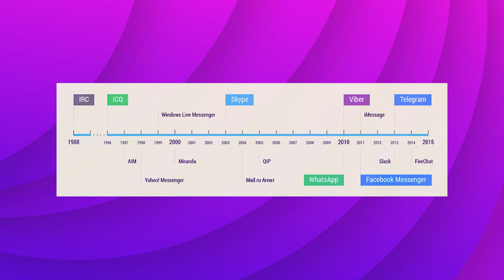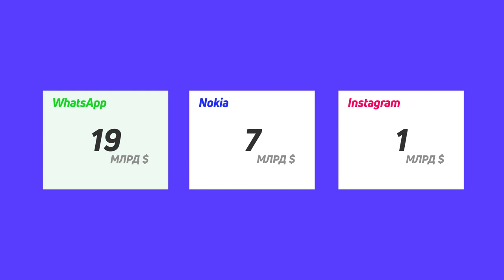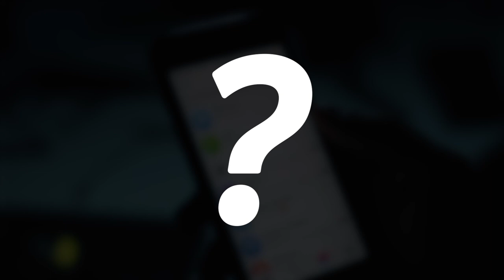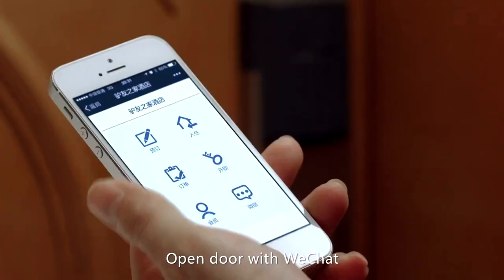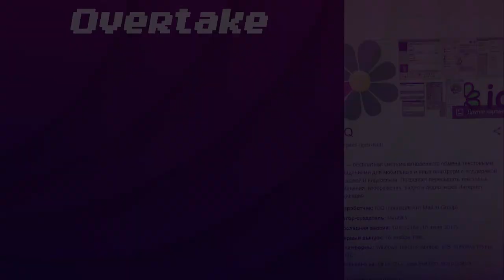МЕССЕНДЖЕРЫ — технология десятилетия?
Мессенджеры - технология десятилетия? Краткая история от ICQ до WhatsApp и Telegram.

Ролик создан специально для конкурса "Удиви Wylsacom на 100K". Разрешается использование этого видео командой Wylsacom для демонстрации.

За последние 10 лет приложения для обмена мгновенными сообщениями разорвали все чарты Google Play и AppStore, убили привычную нам ранее сотовую связь и обросли кучей различных технологий и сервисов. Чат-боты, каналы, блоги, стикеры, видео-звонки, шифрование, маска собачки. Это я и называю технологией десятилетия.

Всю историю меcсенджеров можно разделить на до и после WhatsApp. Первым мессенджером, из известных на сегодняшний день, считается ICQ, который был создан в 1996 году. В последствии стали появляться более продвинутые решения типо skype, ichat, google talk, microsoft messenger и в 2009 году мы пришли к WhatsApp.

Кто бы мог подумать, что мессенджеры так быстро заменят нам СМС, ММС и звонки, так что у операторов это перестанет быть основной услугой. Сегодня существуют мессенджеры абсолютно на любой вкус.

Snapchat, для обмена фотографиями и видео, корпоративный мессенджер Slack, WeChat, который роль вообще интернета в Китае выполняет. Большое влияние на индустрию оказал выход мессенджера Дурова, Telegram. Который задал тренд защищенности и децентрализации, и дал большой толчок к развитию чат-ботов и каналов.

Overtake lab - канал посвященный новинкам и слухам из мира IT-технологий! Рассказываю, как об Apple, так и о Google, Samsung, Nokia, Xiaomi, Meizu, OnePlus и прочих... Никто не останется в стороне! Пользуюсь и andoid, и ios. Уважаю WindowsMobile (WindowsPhone)!
На этом канале ты найдешь обзоры и мнения о последних новинках из мира (преимущественно мобильных) технологий. Разбор слухов и утечек из самых о новых айфон, айпад и других смартфонах из самых достоверных источников!

◇ Still Dre Instrumental (Remix) - vk.cc/alTR6b